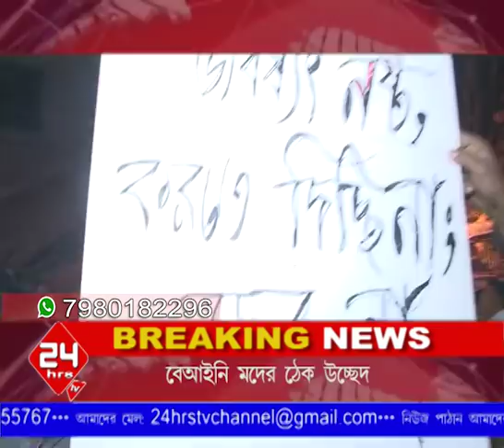moder thek uchedh